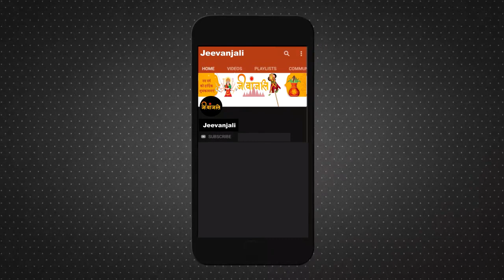Somvati Amavasya 2023: उज्जैन में सोमवती अमावस्या पर रामघाट और सोमतीर्थ पर लगी आस्था की डुबकी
उज्जैन। सोमवती अमावस्या पर्व पर आज सुबह उज्जैन मे पर्व स्नान हुआ तथा शिप्रा मे स्नान के लिए देशभर से आए लाखो श्रद्धालुओं ने आस्था की डुबकी लगाई। वहीं प्रशासन ने शिप्रा के बड़े पुल के पास रणजीत हनुमान से पहले स्थित प्राचीन सोमतीर्थ पर भी फव्वारें लगाकर स्नान की व्यवस्था की थी। जहां पर भी श्रद्धालु विशेष मान्यताओ के चलते स्नान किया। इस दौरान शिप्रा के तट हर-हर शिप्रे की गूंज से गुंजायमान हो गए।